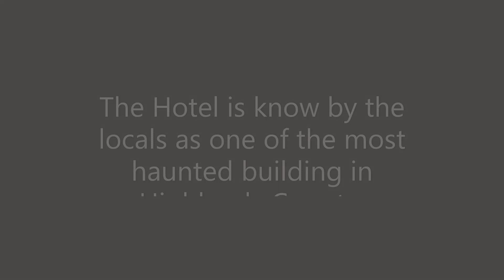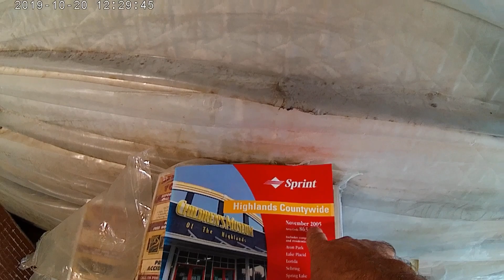Harder Hall Part 1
This place was creepy, head a bunch of strange noises, loud bangs and pretty sure stuff was being thrown at us!